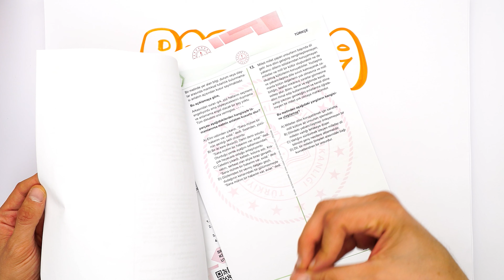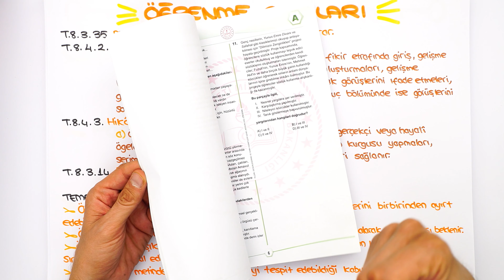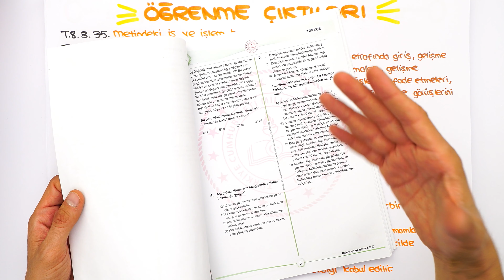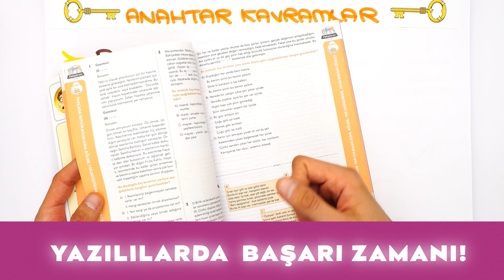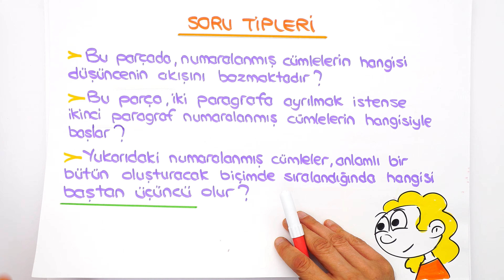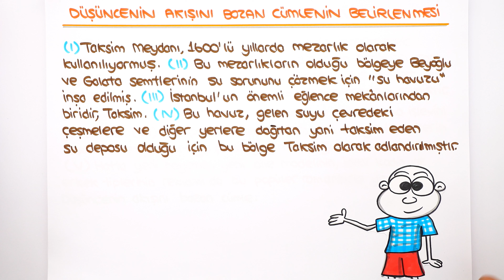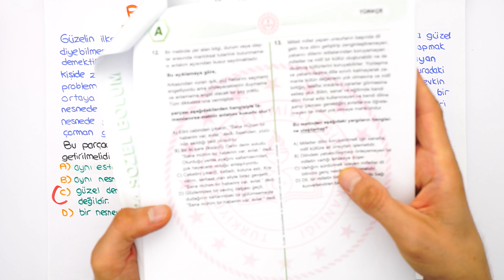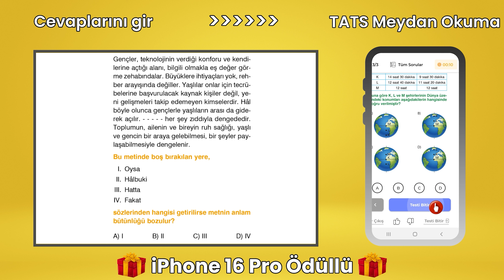Parçada Yapı 📙 8TURK7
tonguçCUP 1.Sezon devam ediyor! 🎉 Bugün Türkçe dersinin "Parçada Yapı" konusu ile 2025 LGS'ye adım atıyoruz. 🙌 Ayrıca sene boyunca canlı yayınlar, yeni nesil soru çözümleri, challengelar, LGS günlükleri ve motivasyon videoları ile biz hep seninleyiz! O zaman hazırsan kemerleri bağla, uçuşa geçiyoruz. 🚀